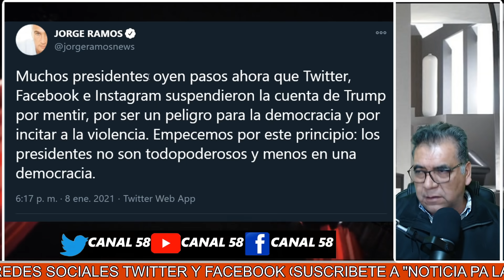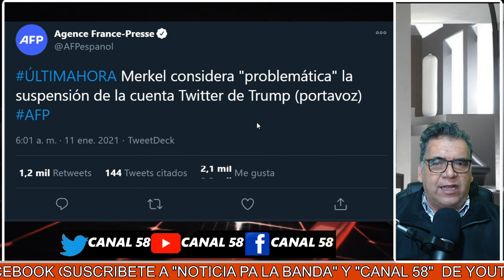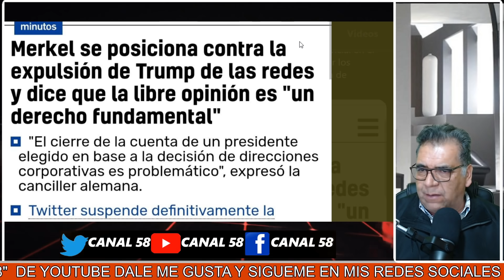DE ULTIMO MOMENTO! AMLO TENÍA RAZÓN ANGELA MERKEL SE SUMA AL RECLAMO DE OBRADOR VS TWITER Y FACEBOOK